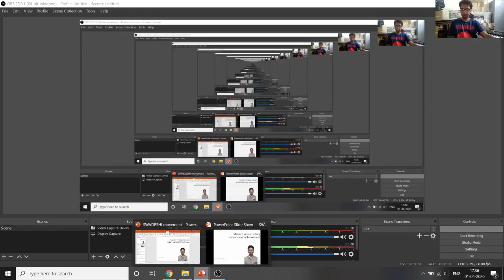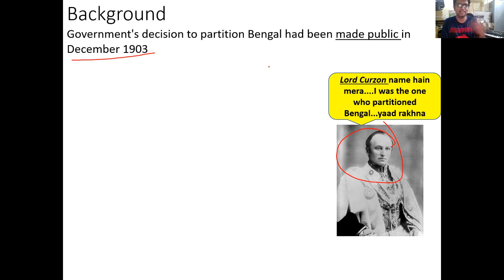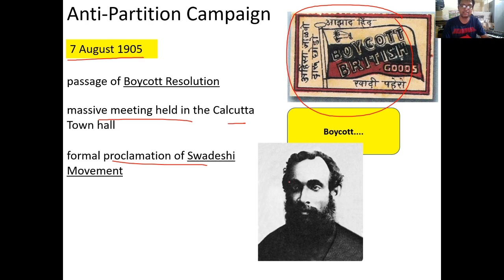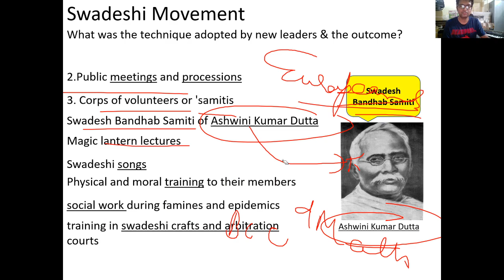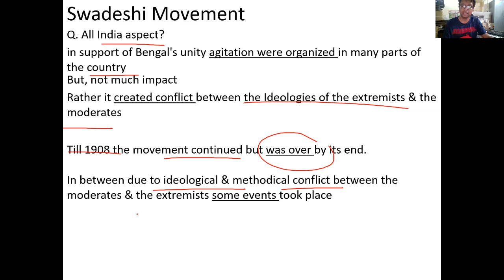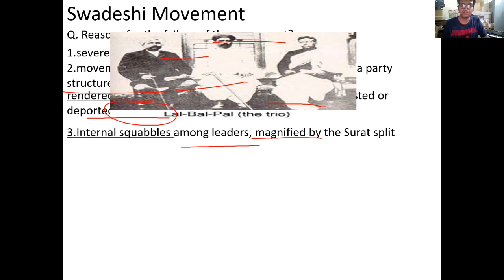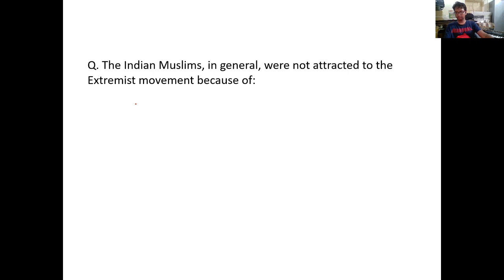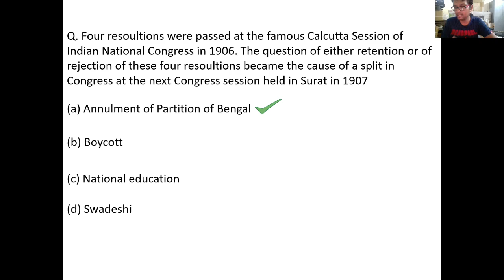NTSE Stage 1- Indian Freedom Movement (Formation of congress)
In this lesson we are going to see the Swadeshi movement and partition of Bengal.